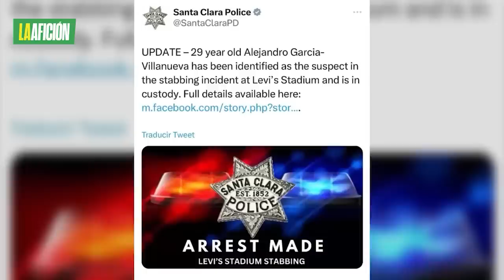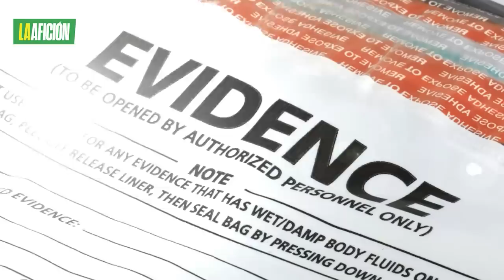Detienen a hombre que apuñaló a aficionado en el partido México vs Qatar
La policía de Santa Clara informó en sus redes sociales que ya fue detenido el presunto hombre que apuñaló a una aficionado en el Levi's Stadium durante el partido México vs Qatar de la Copa Oro 2023.